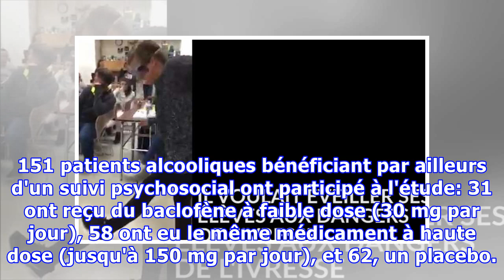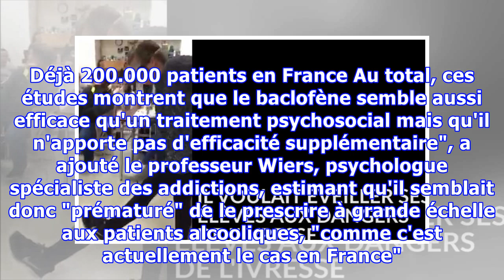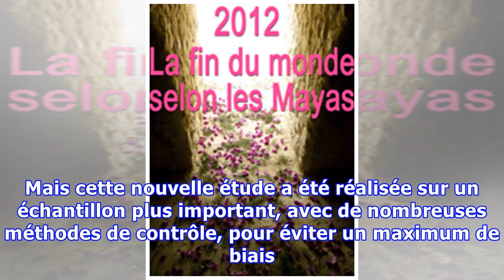Le baclofène n'aide pas à décrocher de l'alcoolisme, selon cette nouvelle étude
SCIENCE - Il n'y a "pas de preuves" que le baclofène à haute dose apporte une efficacité supérieure à d'autres méthodes pour décrocher de l'alcool, conclut une étude publiée ce mercredi 30 novembre, qui s'interroge sur la prescription de ce médicament en France. Selon cette nouvelle étude, menée par...